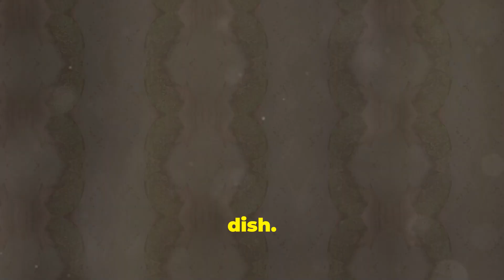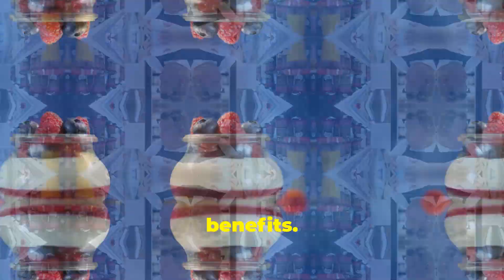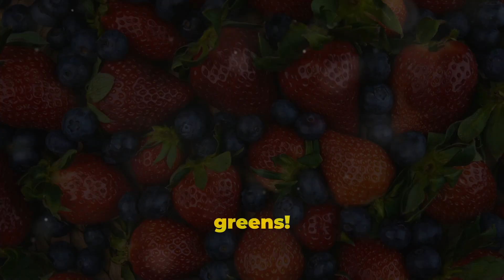Top 5 Zero Calorie Foods For Fast Weight Loss | Low Calorie Foods | How to Loss Weight Quickly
Looking for the best foods to lose weight fast? In this video, we’ll be sharing the top 10 foods that can help you burn fat, boost your metabolism, and achieve your weight loss goals quicker than ever.

These are healthy, nutrient-dense options that support weight loss naturally and keep you feeling full and energized.

Whether you're wondering how to lose weight or searching for the best foods for weight loss, we’ve got you covered!

Follow along for practical tips and insights on how to include these foods in your diet to see results fast.